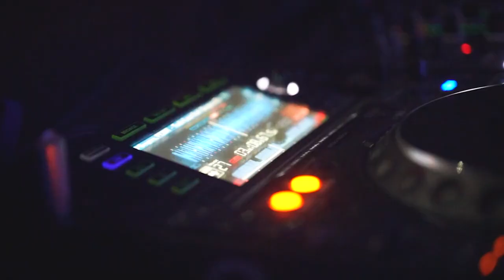How to buy a Property in Montenegro with Eric Corsaletti?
Looking to buy in Montenegro? Trust Nest Seekers Super Prime Division.

The Montenegro real estate market is still an emerging market with a great deal of potential for capital growth. These are the main reasons for choosing Montenegro as an investment:

• The political situation is stable and the government is clearly orientated towards EU membership. Montenegro is the first country in line to be accepted into the EU in 2025 and is the newest member of the NATO alliance.

• Taxes are relatively low in comparison to other European countries: Both income and profit tax are only 9%.

• A stable currency. Although not yet part of the EU, Montenegro uses the Euro as its currency.

• The purchase process is simple, safe and straightforward: foreign buyers can buy, sell and rent their properties under the same conditions as the citizens of Montenegro.

• A residency permit can be obtained based on ownership of a property, regardless of its value. After five years, property owners can apply for permanent residence.

• Geographic position: its location in Southern Europe bordering the Adriatic Sea is a historical meeting point of the East and West. Flights to both London and Moscow take approximately 3 hours.

• It is well connected: two international airports (Podgorica and Tivat) with low-cost flights from many cities across Europe, four ports (Bar, Kotor, Zelenika and Tivat), a railway to Belgrade, Serbia and a ferry service to Bari, Italy.

• The climate on the coast is Mediterranean with 240 sunny days. The average summer temperature is 27C while in winter it is 8C. The mountainous north of the country has an alpine climate with substantial snowfall in the winter.

• Finally, Montenegro is a naturally very beautiful country. It is small but very diverse, from its scenic coastline with sandy beaches, hidden bays and medieval coastal towns to its five national parks, stunning mountains and ski resorts. Montenegro is in an excellent position to attract visitors and property buyers for many years to come.